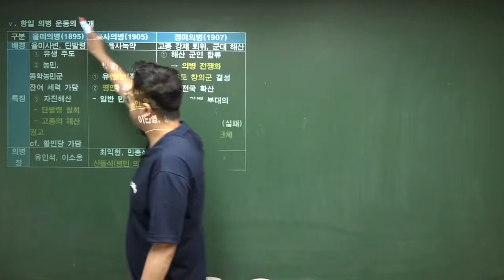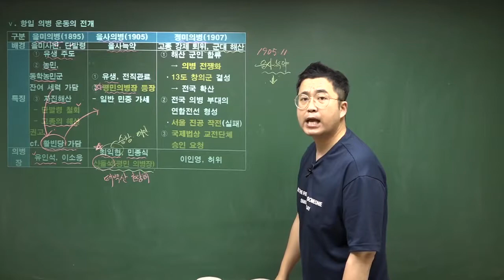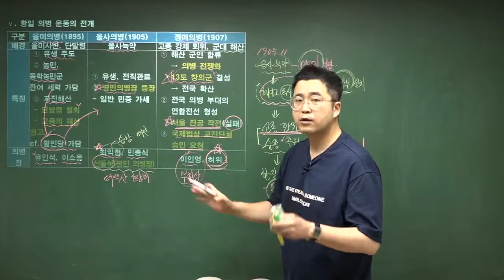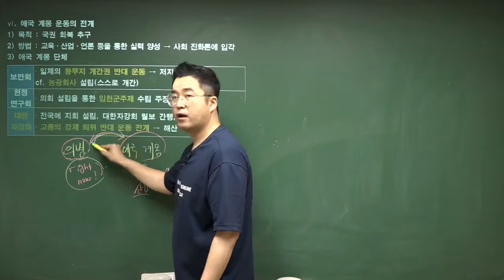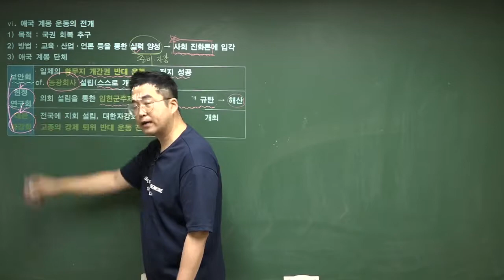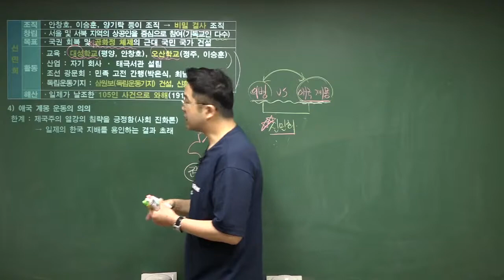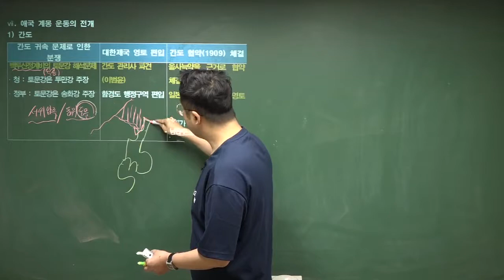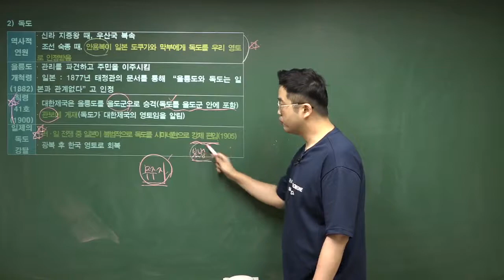[한국사능력검정시험] 28. 의병과 애국계몽운동